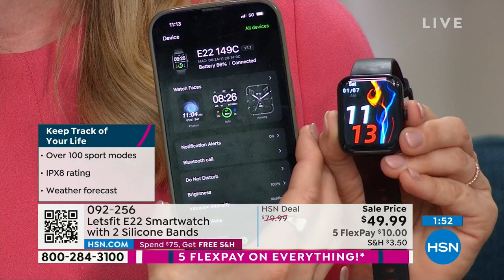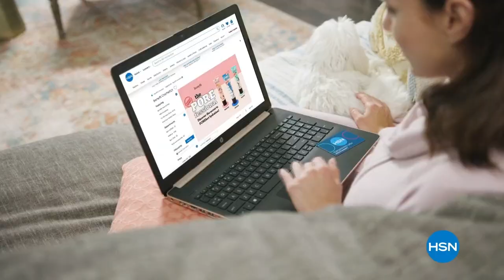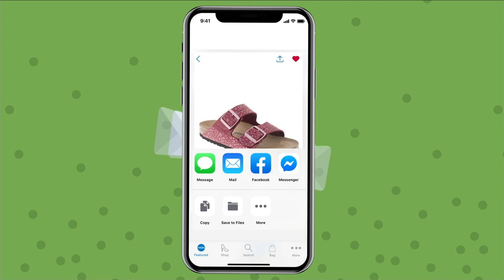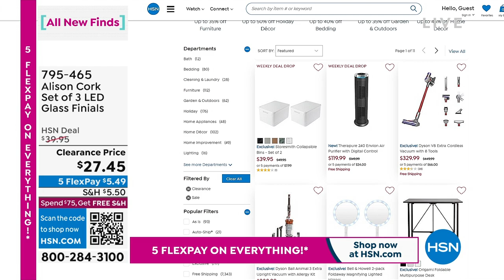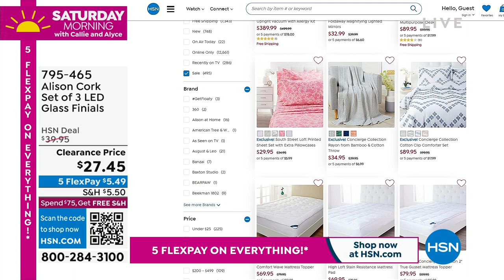HSN | Saturday Morning with Callie & Alyce - All New Finds 01.07.2023 - 11 AM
Kick off the weekend with all-new discoveries destined to becomenew favorites, with Callie & Alyce.